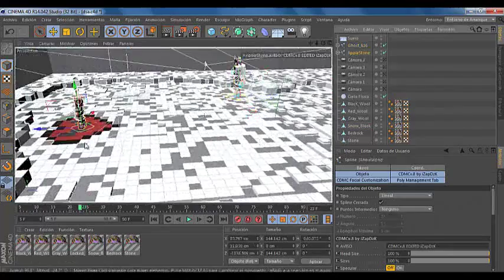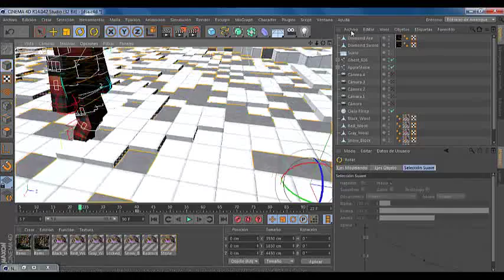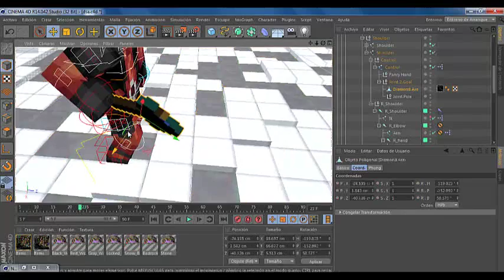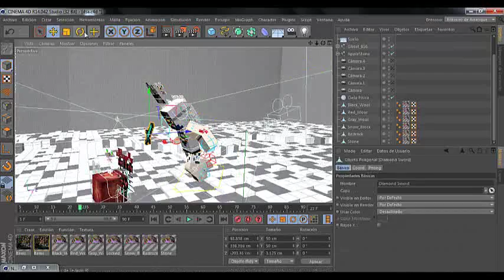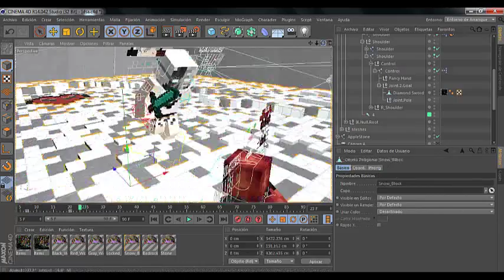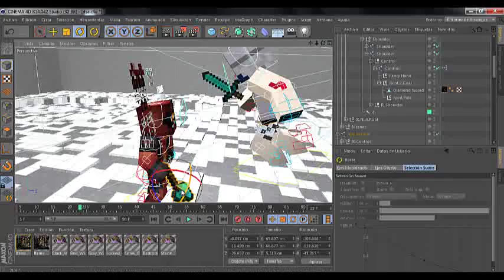Combate Mickey591 vs Ghost_616 [serie animada próximamente]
Esto lo ise para que miren como se realizan las imágenes pero si el video llega a 5 likes les enseñaré a realizar una animación de minecraft, esto será una serie animada Próximamente
Música
Warak - reanimation by Navion
INVINCIBLE